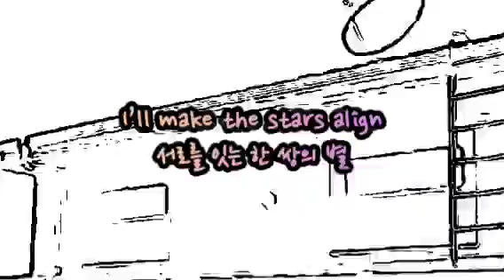I’ll make the stars align 서로를 잇는 한 쌍의 별 2024.8.30. fiftyfifty starry night